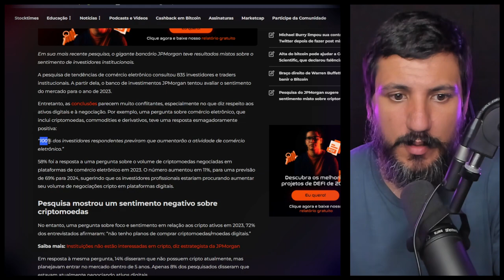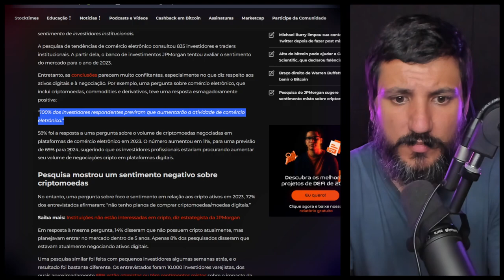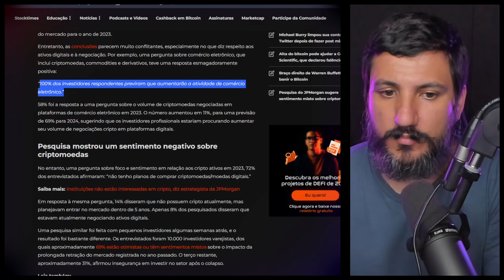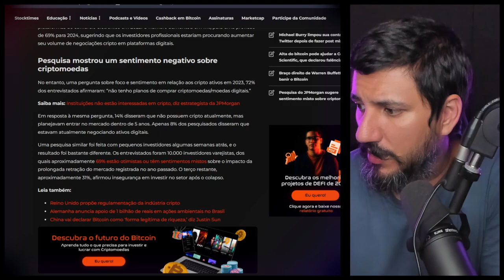EMPRESAS NÃO CONFIAM TANTO ASSIM NO BITCOIN!